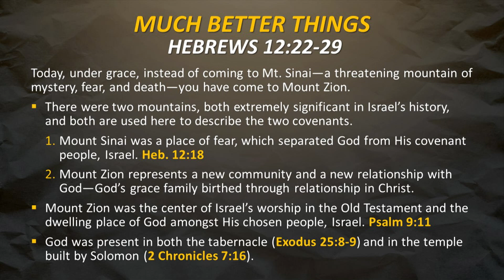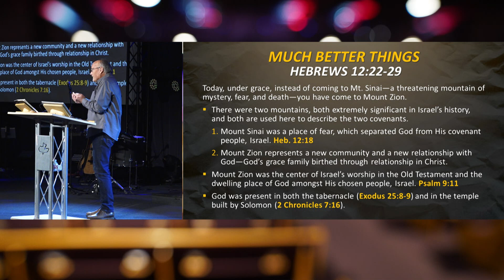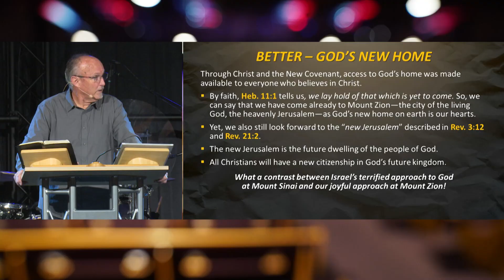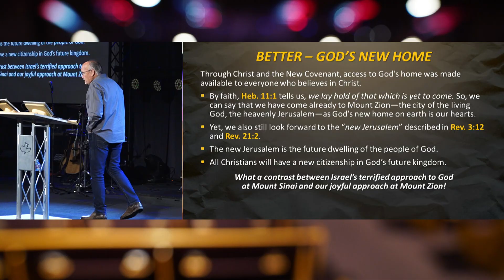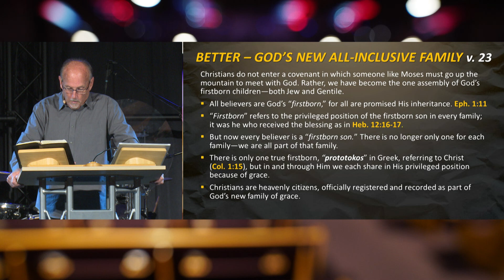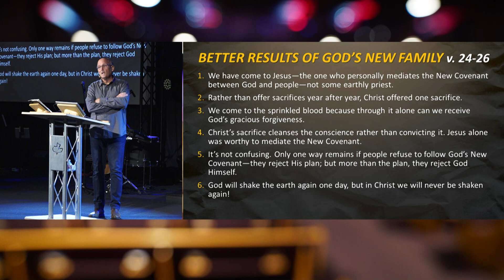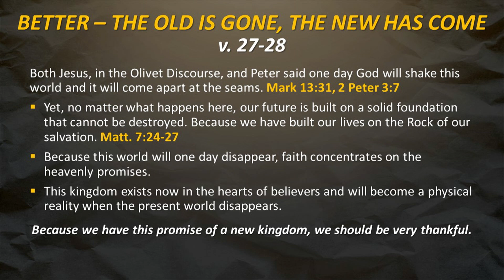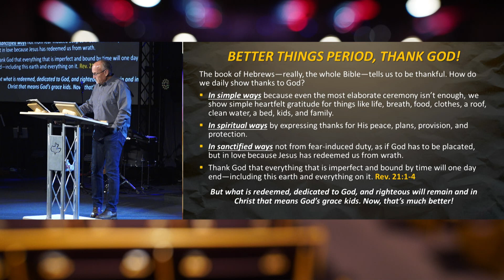Much Better Things (Hebrews 12:22-29)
This is the message from our Sunday morning service on 12/12/2021 titled "Much Better Things" on Hebrews 12:22-29 with Pastor Jeff Gill.